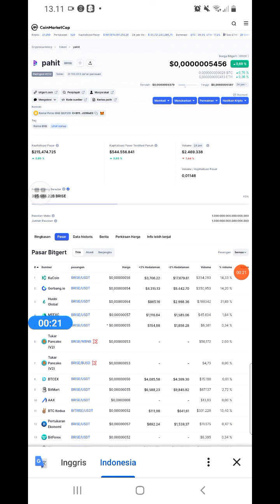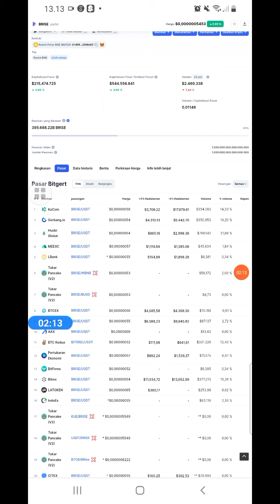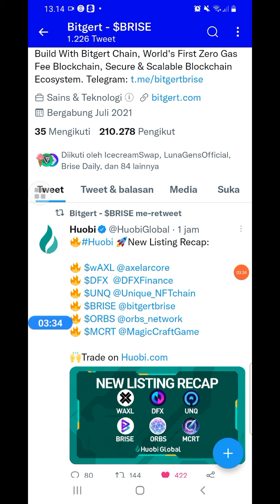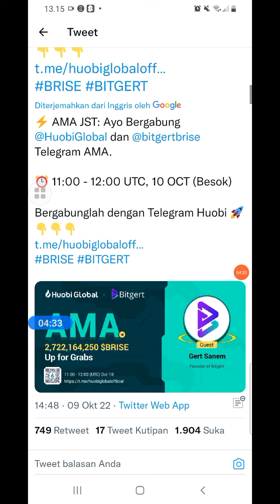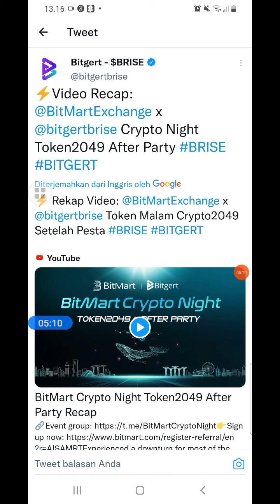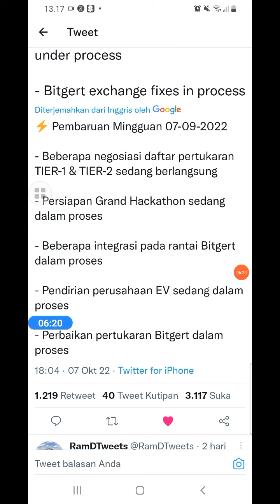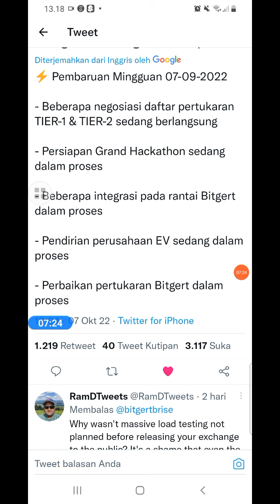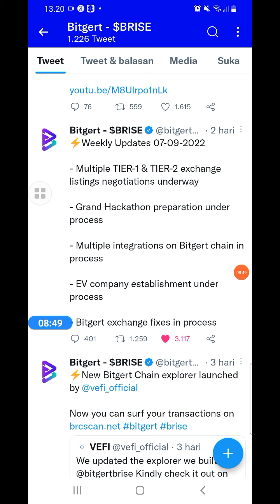BRISE TOKEN || TINGGAL SATU LANGKAH LAGI MENUJU GERBANG TIER - 1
Bitgert akan segera listing binance,semoga dalam waktu dekat sudah listing di binance

●KOMEN
●SHERE